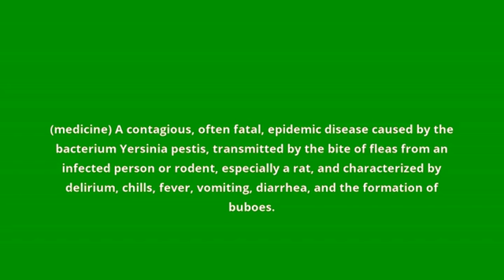what is the meaning of bubonic plague